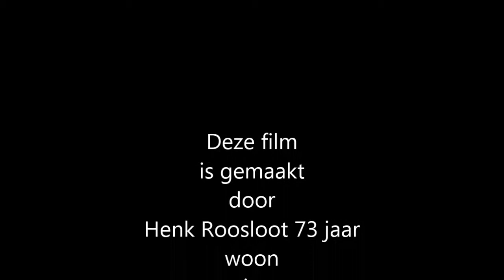Aspirante Honkbal Schiedam zaal training 2017 02 04 deel 1